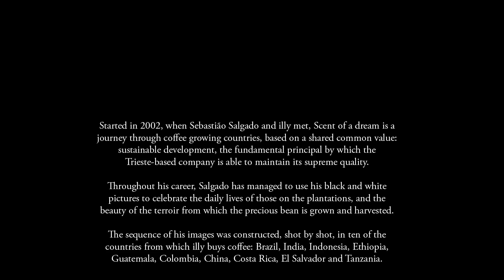Scent of a Dream. Sebastião Salgado and illycaffè: the story of a shared project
Started in 2002, when Sebastião Salgado and illy met, Scent of a dream is a journey through coffee growing countries, based on a shared common value: sustainable development, the fundamental principal by which the Trieste-based company is able to maintain its supreme quality.
Throughout his career, Salgado has managed to use his black and white pictures to celebrate the daily lives of those on the plantations, and the beauty of the terroir from which the precious bean is grown and harvested.
The sequence of his images was constructed, shot by shot, in ten of the countries from which illy buys coffee: Brazil, India, Indonesia, Ethiopia, Guatemala, Colombia, China, Costa Rica, El Salvador and Tanzania.